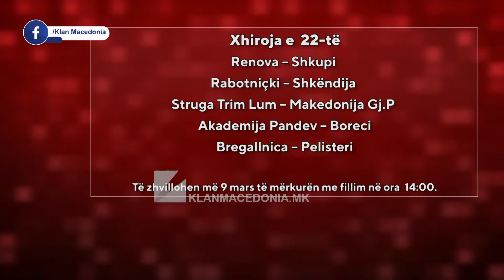FUTBOLL: RESHJET E BORËS ANULOJNË NDESHJET E JAVËS SË 22-të